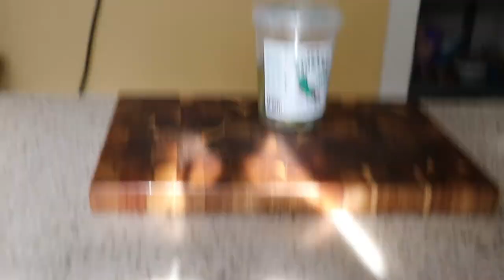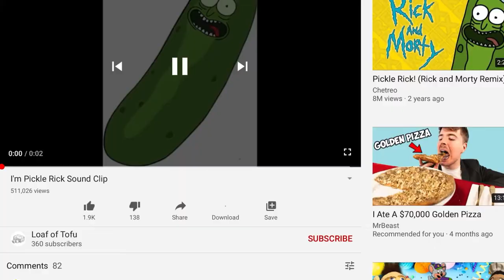REAL PICKLE JUICE SHOT CHALLENGE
This is the pickle shot challenge!! First we were going to brush our teeth then do a shot of pickle juice. This is how it turned out enjoy!! BTW THOSE ARE NOT REAL KITTY PICKLES IN THE THUMBNAIL.